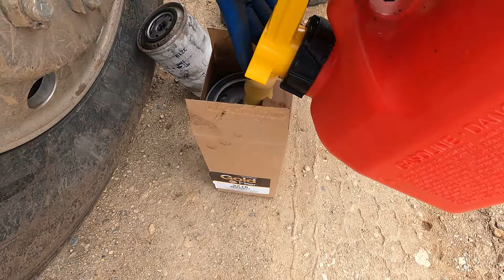Maintanence on Heavy Machines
Drive up to Park County with us and check out some maintenance on our mack truck. Changing fuel filters, cleaning air filters and checking out a bigger issue. Well finish it all out with some other random projects and updates.